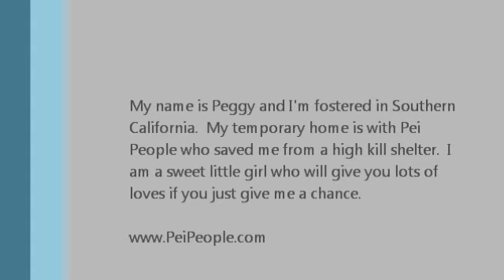Peggy - Available for Adoption at PeiPeople.com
Peggy is an 6-7 year old female shar pei.  She is very well mannered, comes when called and walks well on a leash.  She gets along with other dogs and is friendly. Peggy has really become such a well adjusted, awesomely behaved, happy wiggly girl. Peggy will make a great addition to a family with pets for she's been fostered in homes with many various animals of all sizes. Peggy is very food motivated and any noise in the kitchen she comes running for a possible treat. Peggy knows her basic commands and is good on a leash. Peggy is very housebroken and loves the freedom of a doggie door. Typical Shar-Pei behavior, she's alert, but not a barker unless there's a good reason. Peggy is spayed, micro-chipped & up-to-date on vaccines.